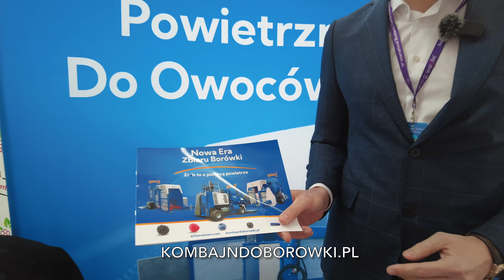The Blue Revolution at the International Blueberry Conference. KOKAN and Agrobard teams !